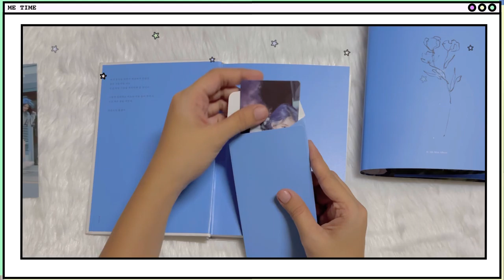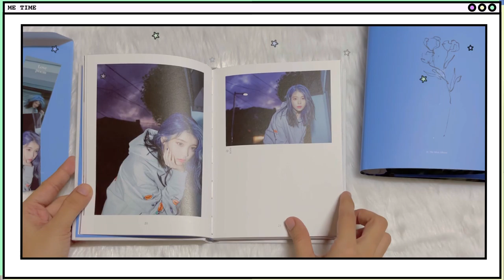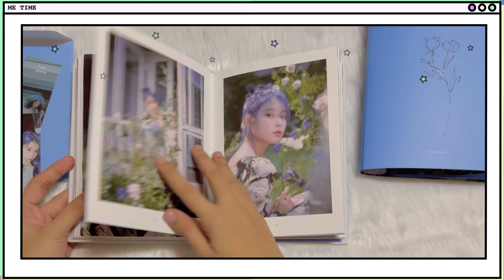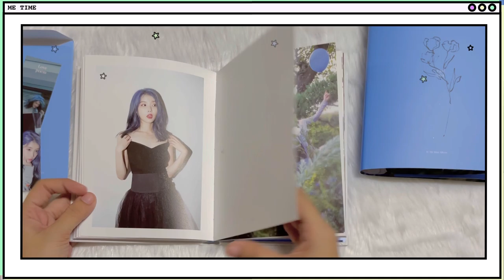IU- LOVE POEM ALBUM UNBOXING (5th Mini Album)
ALBUM INCLUSIONS:
- Photobook: 112p . 149x189x12mm
- 1Disc
- Photocard: 2types, Random 1 / 55x85mm
- Bookmark: 2types, Random 1 / 40x150mm
- Poster: For the first press only

1. Unlucky
2. The Visitor
3. Blueming
4. Above the Time
5. Lullaby
6. Love Poem

Follow me for more unboxing video. Annyeong!